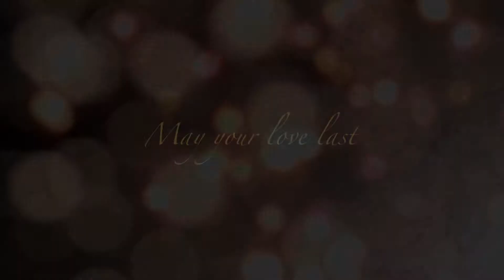Ben & Sarah's highlight trailer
We have packages to suite your budget.  The Basic Package was selected for Ben & Sarah.  The Package includes coverage of the full Ceremony and highlights of the Reception (Up to 6 hours of coverage).  This package also has the option to include an additional videographer and coverage hours.  You can also order additional DVDs and BluRays as a great wedding or Christmas gift idea.